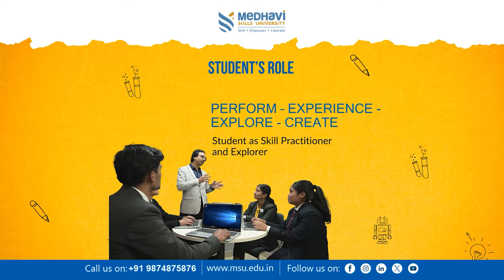कालेबुङ जिल्ला पुलिसले गठन गऱ्यो अपराजिता टाक्स फोर्स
कालेबुङ जिल्ला पुलिसले सोमबारदेखि अपराजिता टाक्स फोर्स गठन गरेको छ। कालेबुङ जिल्ला अतिरिक्त पुलिस अधिक्षक पूर्णीमा शेर्पाले एक पत्रकार सम्मेलनमा उक्त जानकारी दिएकी हुन्। शेर्पाका अनुसार, उक्त टाक्स फोर्सले महिला विरुद्धका अपराधको अनुसन्धान गर्ने विशेष काम गर्नेछ।

उक्त टाक्स फोर्समा एक जना डीएसपी, ६ जना महिला सब-इन्स्पेक्टर, ९ जना सब-इन्स्पेक्टर, ४ जना एएसआई, २ जना अन्य एएसआई र ८ जना कन्स्टेबल समावेश छन्। शेर्पाले जानकारी दिँदै भनिन्, यो टाक्स फोर्समा कालेबुङ जिल्लाका विभिन्न प्रहरी थानामा काम गरेका र क्राइम इनभेस्टिगेसनमा उत्कृष्ट प्रदर्शन गर्ने अधिकृतहरूलाई समावेश गरिएको छ।

यो टाक्स फोर्सले महिला हिंसा र अन्य महिला सम्बन्धी अपराधका घटनाहरूको छिटो र प्रभावकारी अनुसन्धान गर्न मद्दत गर्ने अपेक्षा गरिएको तिनले थप बताइन।